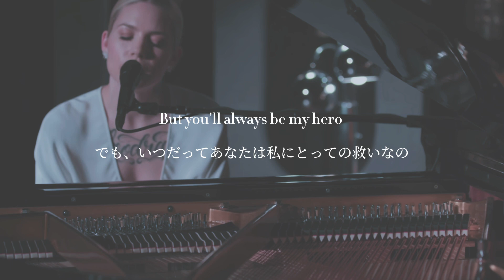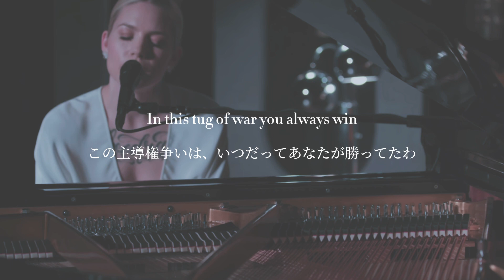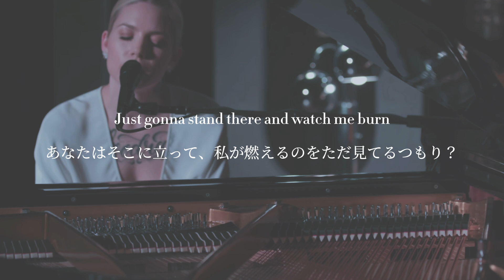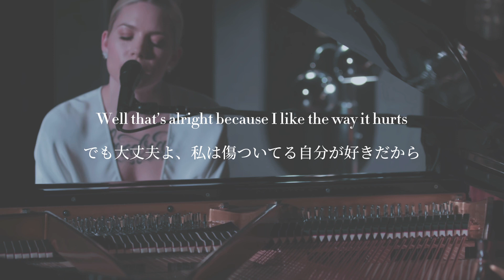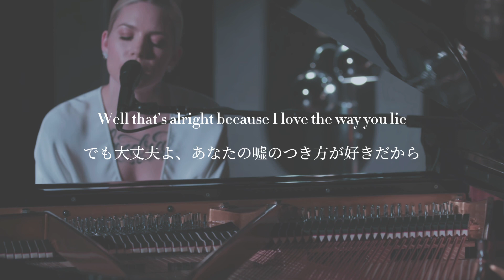〔和訳〕Love The Way You Lie - Skylar Grey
Love The Way You Lie - Skylar Grey【和訳】